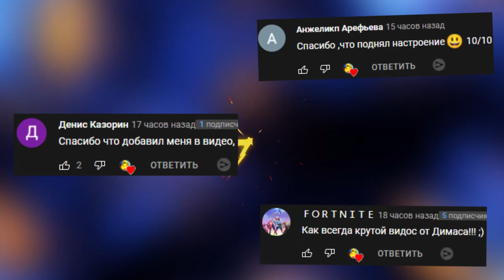ВЕСЕЛИМСЯ В ГАРРИС МОД ВЫЖИВАНИЕ В SANDBOX ► Garry's Mod